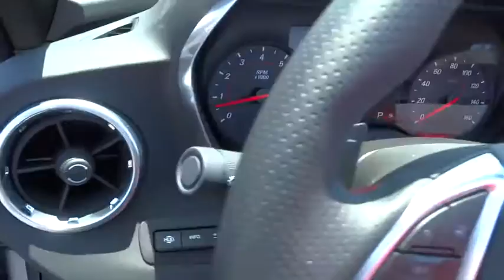2016 Chevrolet Camaro San Diego, Escondido, Carlsbad, Chula Vista, El Cajon, CA 111459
2016 Chevrolet Camaro

City Chevrolet
2111 Morena Blvd